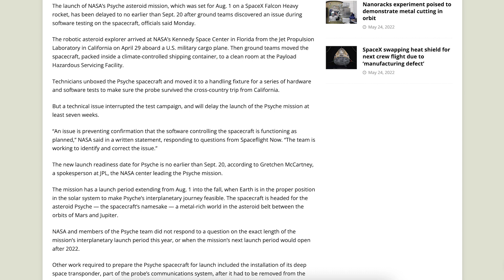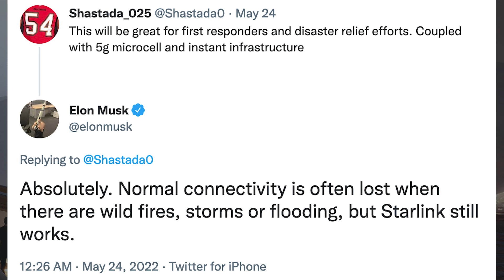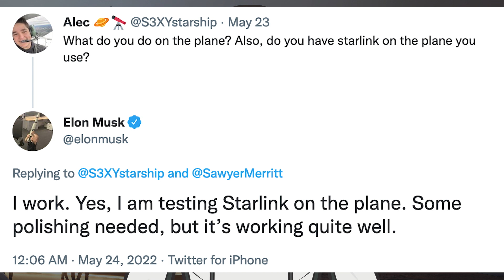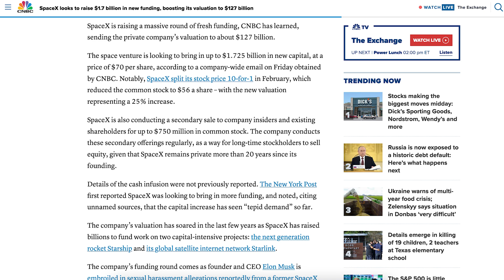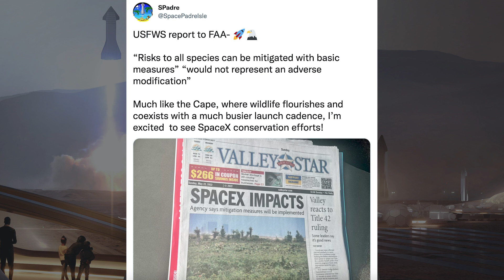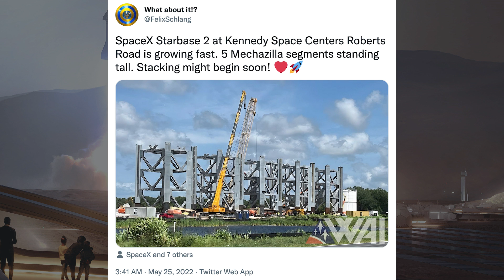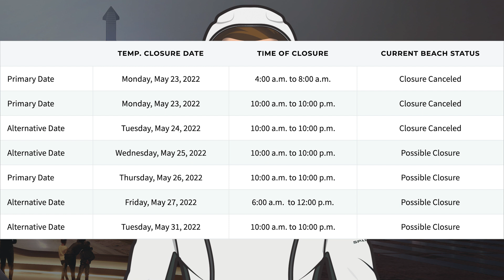SpaceX Starship Updates! Starship FAA Approval Soon? Starship Orbital Flight Approval! TheSpaceXShow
Welcome to the latest SpaceX Starship updates video from TheSpaceXFans. Starting off this video, we have a lot of information and updates to go through, mostly related to Starlink for the standard SpaceX news. Over in Boca Chica, work is progressing rapidly with infrastructure as they could soon get Starship orbital flight approval! As well as that, whilst there is no official news, there is talk that maybe SpaceX could get Starship FAA approval soon? Sit back and enjoy!

Mary (BocaChicaGal). Booster Quick Disconnect Cover Ready for Installation | Starship Boca Chica. YouTube. NASASpaceflight. May 23, 2022.

Mary (BocaChicaGal) & Nic Ansuini. Booster QD Ready for Static Fire Testing | Starship Boca Chica. YouTube. NASASpaceflight. May 24, 2022.

Mary (BocaChicaGal) & Nic Ansuini. SpaceX Raptor 2 Engine #74 Delivered | Starship Boca Chica. YouTube. NASASpaceflight. May 25, 2022.